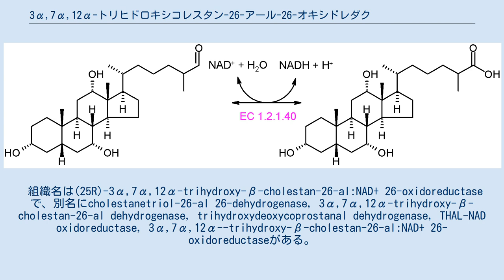3α,7α,12α-トリヒドロキシコレスタン-26-アール-26-オキシドレダクターゼ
3α,7α,12α-トリヒドロキシコレスタン-26-アール-26-オキシドレダクターゼ（3α,7α,12α-trihydroxycholestan-26-al 26-oxidoreductase）は、次の化学反応を触媒する酸化還元酵素である。
 反応式の通り、この酵素の基質は(25R)-3α,7α,12α-トリヒドロキシ-β-コレスタン-26-アールとNAD+と水、生成物は(25R)-3α,7α,12α-トリヒドロキシ-β-コレスタン-26-酸とNADHとH+である。
 組織名は(25R)-3α,7α,12α-trihydroxy-β-cholestan-26-al:NAD+ 26-oxidoreductaseで、別名にcholestanetriol-26-al 26-dehydrogenase, 3α,7α,12α-trihydroxy-β-cholestan-26-al dehydrogenase, trihydroxydeoxycoprostanal dehydrogenase, THAL-NAD oxidoreductase, 3α,7α,12α--trihydroxy-β-cholestan-26-al:NAD+ 26-oxidoreductaseがある。